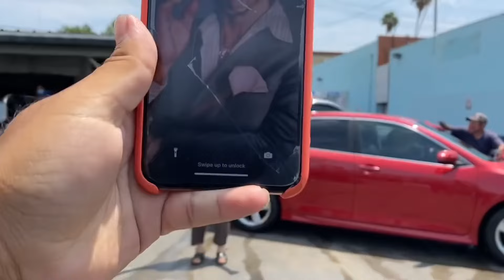Massive snowflake melting over a camera turn it off now and leave property!!!